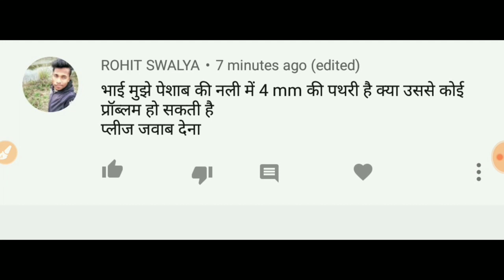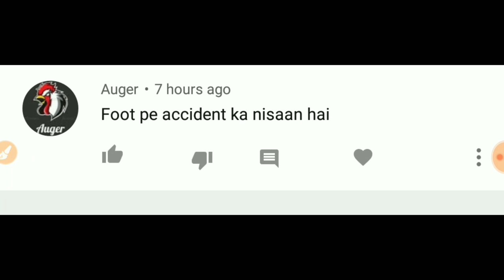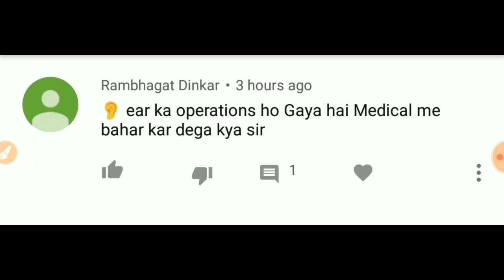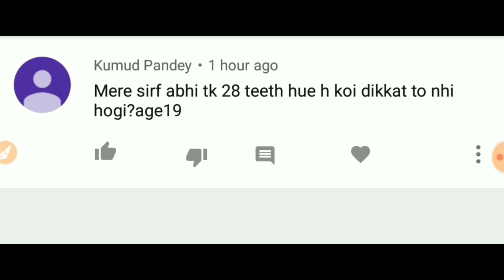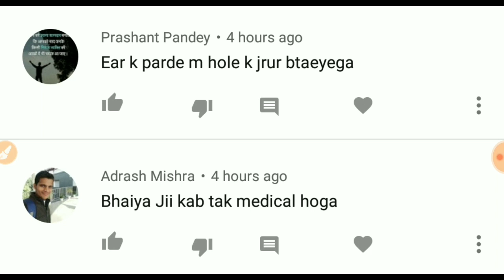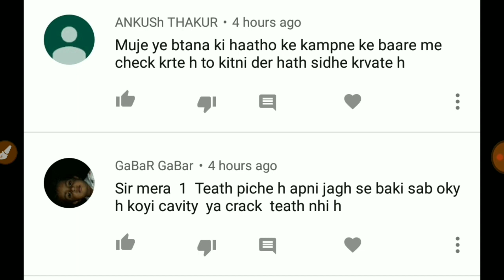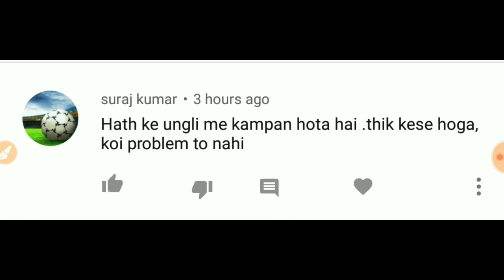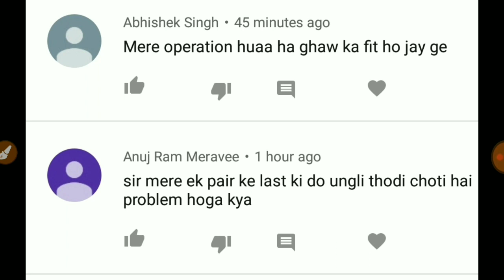SSC GD के मेडिकल से जुड़े आपके सवालो के जबाब !! SSC GD Medical Test 2019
SSC GD Ear Medical Test &